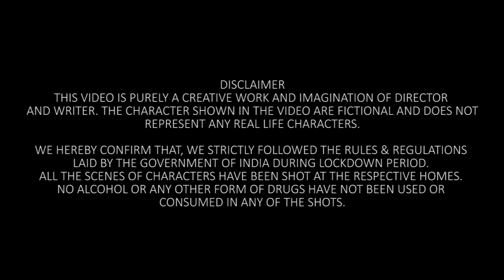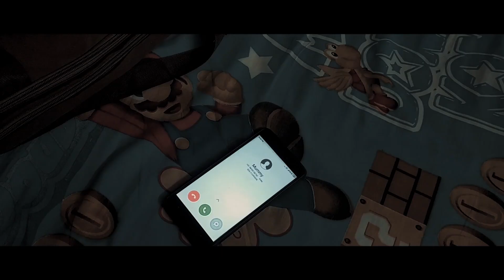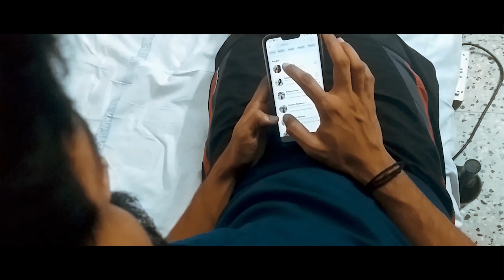Zindagi Isolated- The Story of Lockdown Era | Brotherhood Films | 2020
Getting Bored?

So here we are to entertain you.

A Shortfilm showing you the current situation we are facing "Lockdown"

A story of three people who are stuck alone in this lockdown. The trauma, mental breakdown, boredom everyone is experiencing.

We need all your support and feedback on our hardwork and efforts from many people like our family members who helped us to shoot all the scenes in this.We have taken all the possible precautions and safety circulated by the Government. Every artist shot this video at their own section in their own house. No one stepped out of his or her house

Zindagi Isolated- The Story of Lockdown Era

Directed & Edited by: Shreejith Pillai
Written by: Sajin Nair
Cinematography: Lakshmi Devdas, Vidya Nair, Akamksha Binny, Avinash Nair.
Voice-over for Character Introduction: Madhuri Adwani
Cast: Sruthi Nambiar, Sajin Nair, Akshay Binny, Akhilesh Nair.